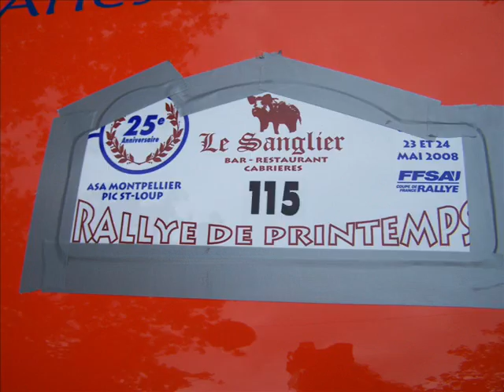rallye du printemps 2008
video du coté de pezenas